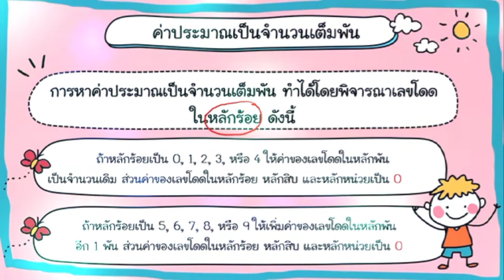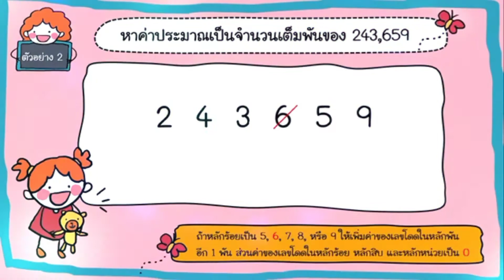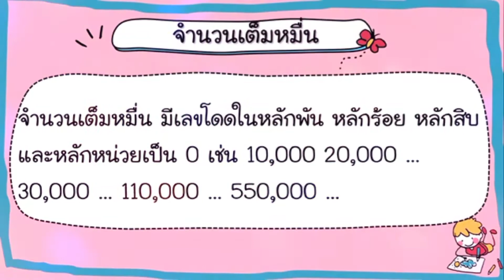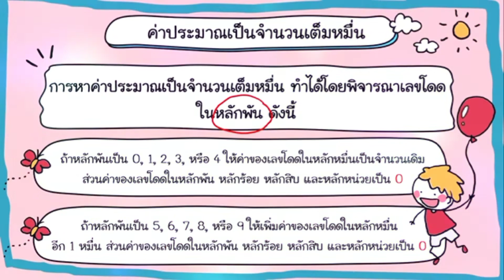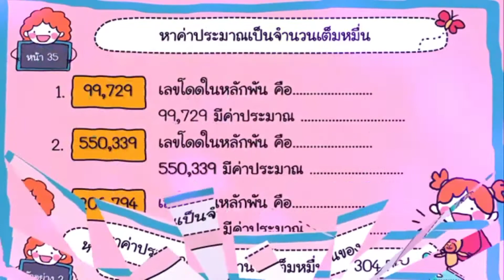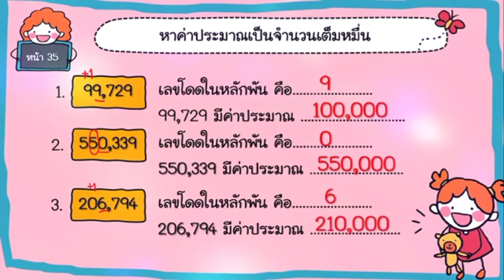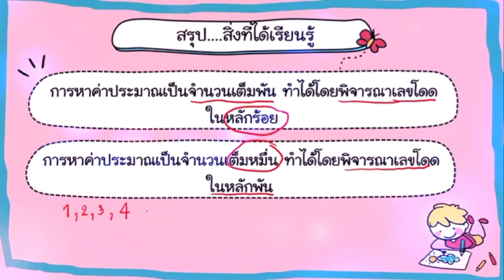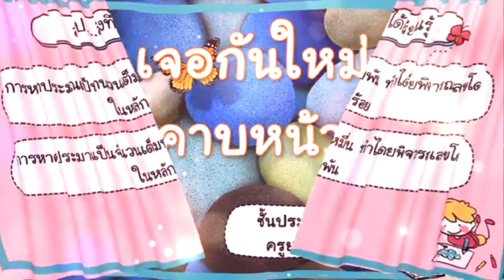การหาค่าประมาณเป็นจำนวนเต็มพัน เต็มหมื่น ชั้นป.4 by...ครูยารียะห์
บทที่ 1 จำนวนนับที่มากกว่า 100,000